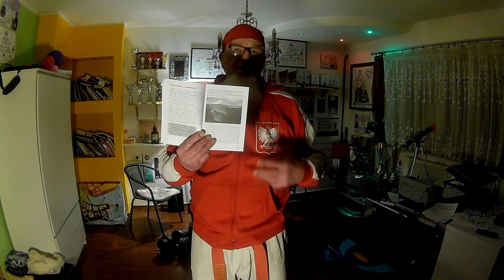Umysł świadomy i podświadomy w sztukach walki Part.1